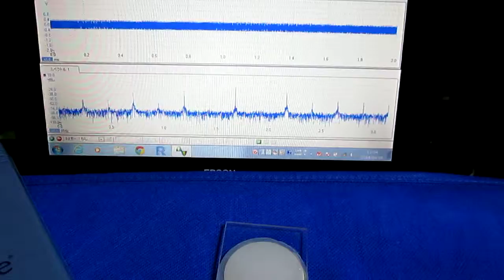超音波発振制御プローブの製作技術 Ultrasonic probe